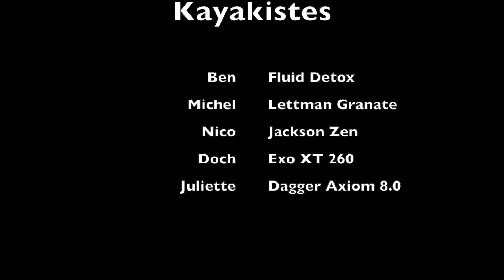Classique du Guil (triple chute - grille)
Descente de la classique du Guil en kayak entre copains au printemps 2021.
60cm à l'échelle